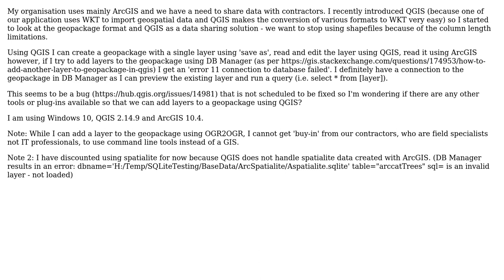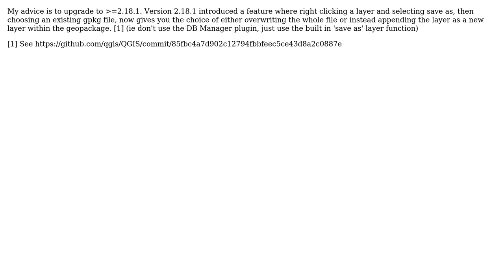GIS: Add layer to existing geopackage not working in QGIS?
With thanks & praise to God, and with thanks to the many people who have made this project possible! You are responsible for your own actions.